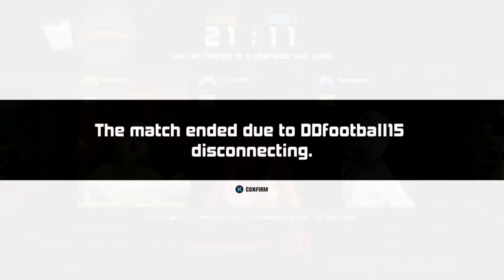3on3 Freestyle The Lost Files 13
3on3 Freestyle